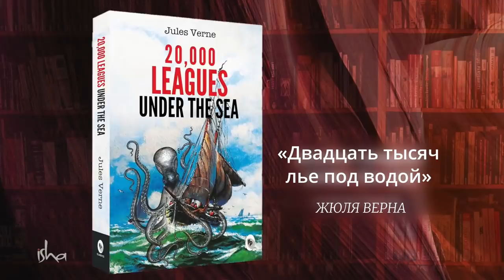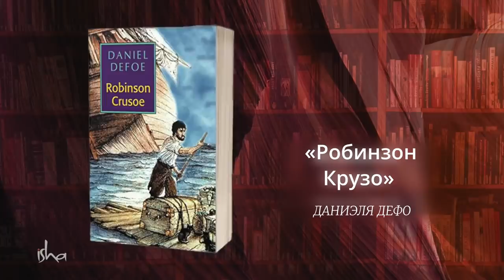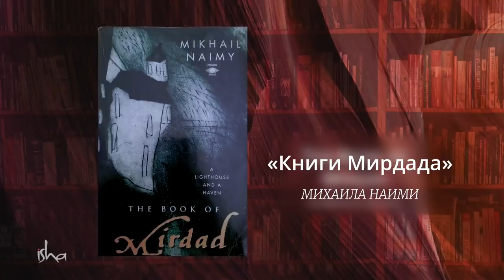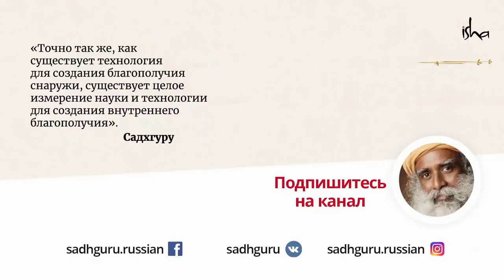Как обрести 1000 лет мудрости за 2 дня? Удивительный метод Садхгуру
А вы знали, что Садхгуру в детстве и юности был страстным книгочеем? В этом видео — его рассказ о том, какие авторы особенно на него повлияли, и топ 10 самых любимых книг.